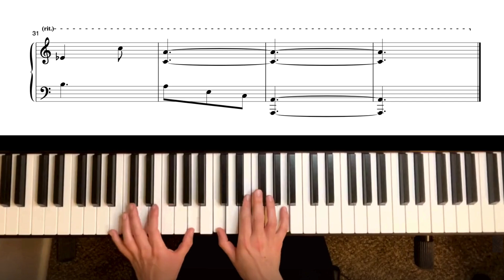Harry Potter | Hedwig’s Theme - Easy Piano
I hope you enjoy my arrangement of "Hedwig's Theme" from Harry Potter!
This one was super fun to arrange.

 Unfortunately I do not have to rights to sell this arrangement. But I hope you enjoy listening nonetheless! Thank you for your love and support! 🎵

Studio Gear:
Piano- Casio Privia
Video recorded with IPhone 13
Audio recorded with Logic Pro X
Video Edited with Canva